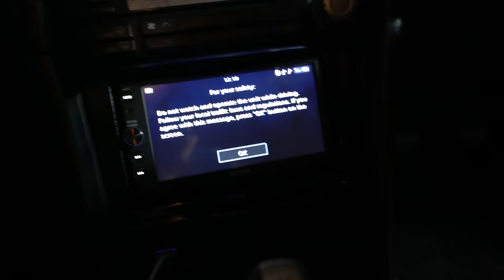DIY Tire Lettering for ONLY $20!?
I saw that it's possible to paint on tires. Others have had success so I thought I'd give it a go myself! Also fixing a blown out speaker on the R34 GTR...

Leicester
LE3 4GL